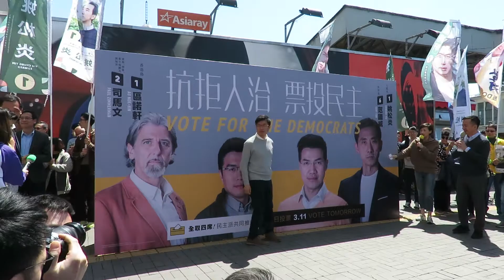10mar2018 尖沙咀 【民主派聯合造勢活動3/3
民主派有四人參與3.11立法會補選，包括姚松炎和新民主同盟范國威，連同區諾軒和南區區議員司馬文